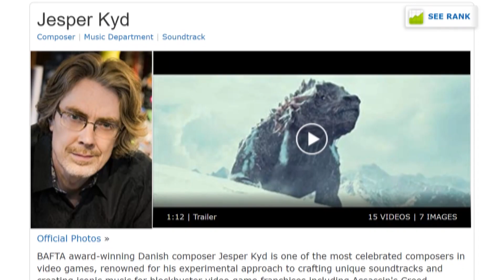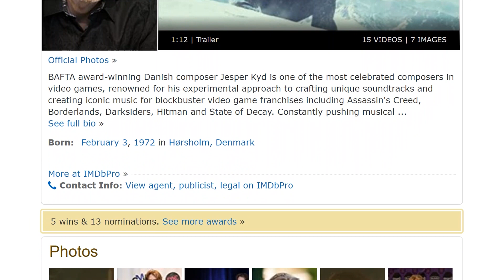Assassin's Creed Valhalla - Pristatymas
ENEBA.com - pirk PC, Xbox, PS4 žaidimus. Panaudok kodą ZBALSAS3 ir gauk papildomą 3% nuolaidą visiems ENEBA žaidimams